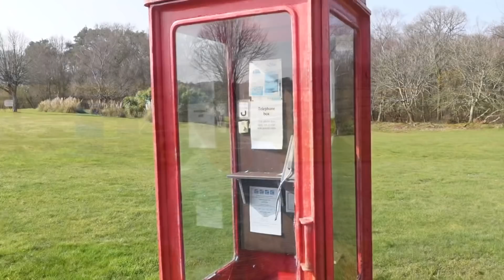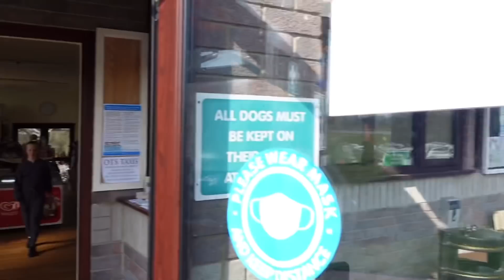Rally at Birchwood Tourist Park Wareham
Theme Music : Blue Mountains-Gabriel Witcher